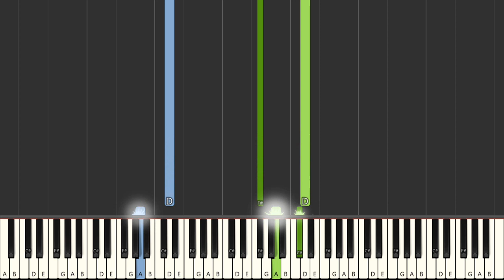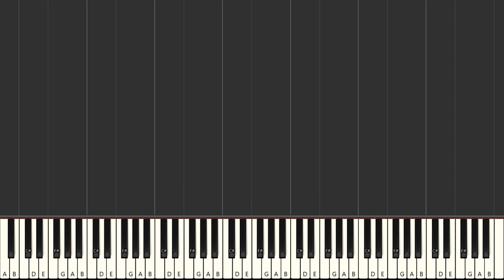Canon In D Pachelbel | EASY Piano Tutorial| Beginner Piano Tutorial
Hi! I hope you find my videos helpful as you learn the piano. Thank you all for the amazing support. Canon In D Pachelbel  EASY Piano Tutorial| BEGINNER / EASY SYNTHESIA PIANO TUTORIAL

Learn how to play Canon In D Pachelbel | EASY Piano Tutorial | Piano Tutorial (EASY)| Beginner Piano Tutorial
 with this EASY Synthesia tutorial